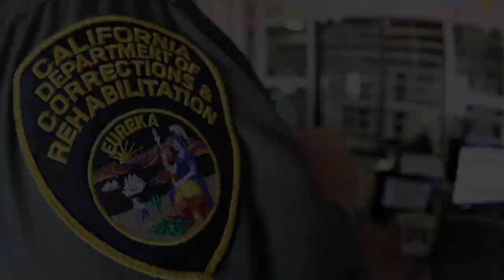Pelican Bay State Prison Attack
53 year old Joseph Hill was attacked and killed by two other inmates at the pelican Bay State Prison at the recreation yard.
He was tooken the prisons triage for Treatment but later they transferred him to a outside hospital for a higher Help From doctors but was pronounced Died from his injuries couple mins later.
No Guards or anyone else was hurt in this accident.
Also guards recovered one inmate manufactured weapon.
The movement on the yard had been limited while the investigation is taking place.
The motive for the attack still hasn't been said.  Hills Attackers was 26 year old Nathaniel Dorswitt and 48 year old Derek Lantz they both was out on solitary confinement.